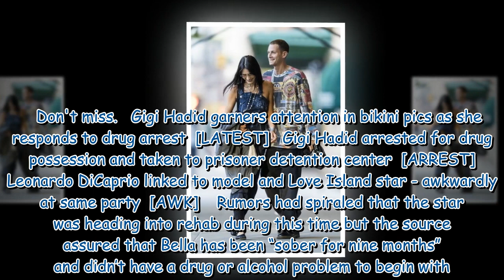Bella Hadid 'quietly split' from boyfriend months ago and she's on medical leave